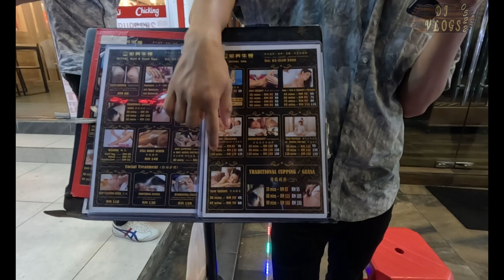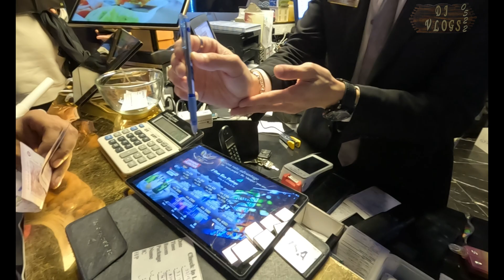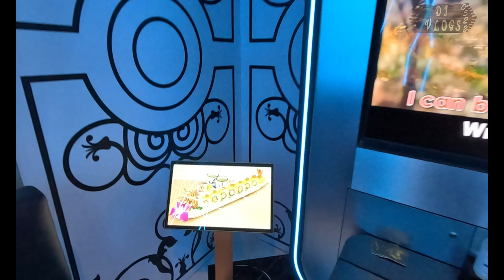Exploring the Vibrant Heart of Kuala Lumpur: Bukit Bintang, Malaysia | Travel Vlog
Bukit Bintang (Malay [ˈbu.ket̚ ˈbin.taŋ]; stylised as Bintang Walk or Starhill, the latter being a translation of the Malay name) is the shopping and entertainment district of Kuala Lumpur, Malaysia. It encompasses Jalan Bukit Bintang (Bukit Bintang Road in English) and its immediate surrounding areas. The area has long been Kuala Lumpur's most prominent retail belt that is home to many landmark shopping centres, al-fresco cafés, bars, night markets, food street, mamak stalls as well as hawker-type eateries. This area is popular among tourists and locals, especially among the youths.

Since June 2021, the local municipal and authority, Kuala Lumpur City Hall (DBKL), has created a Shibuya-style pedestrian crossing at the junction of Bukit Bintang, located in front of the iconic McDonald's Bukit Bintang outlet, just below the KL Monorail Line. This was done to increase the walkability in the area.

Location
Located within Kuala Lumpur's Golden Triangle, the Bukit Bintang district begins with Bukit Bintang Road, starting at Raja Chulan Road and ending at Pudu Road. The two other roads that border the Bukit Bintang district are Sultan Ismail Road, intersecting it and Imbi Road at the south. Walter Grenier Road, Bulan Road, Changkat Bukit Bintang and Alor Road are considered part of the entertainment district.

Bukit Bintang borders Pudu and Cheras to the south, Petaling Street (Chinatown) to the west, Bukit Nanas to the north, Kuala Lumpur City Centre (KLCC) to the northeast as well as Tun Razak Exchange and Maluri district to the east.

History
The name Jalan Bukit Bintang was taken in conjunction with a hill about 50m high that was located near Kampung Dollah which was a Malay village that now no longer exists and is now replaced with Jalan Changkat Thambi Dollah and Jalan Barat. Jalan Bukit Bintang is a 3.4 km long road starting from the intersection of Jalan Raja Chulan and ending at Jalan Pudu. In the past, Bukit Bintang was a residential area.

In 1945, Jalan Bukit Bintang was the only street that had entertainment, shops and hawker food. Back then, the street featured a famous cabaret, cultural shows, Malay joget, Chinese opera shows, wayang, ballroom dances like rhumba, foxtrot and tango, and amusement fun fair elements like a merry-go-round and ferris wheel. Low Yow Chuan built the Capitol Hotel in 1948, which was later sold and is now called the Malaysia Hotel. In 1947, Hong Kong media mogul Shaw built the famous and popular Bukit Bintang Amusement Park. This entertainment centre was where Sungai Wang Plaza is located today.

Bintang Walk refers to the more developed stretch along the main Bukit Bintang Road and Sultan Ismail Road roads, with the intersection of these two roads as its axis. This place has been transformed over the last five years to become one of the city's most trendy and busiest shopping clusters. Street furniture lines the pavements here. Upscale cafes, restaurants and clubs continue to make their presence felt here. On weekends, thousands of locals and tourists throng Bintang Walk and its shopping centres. Many major nightlife events take place here, such as the New Year's countdown, Merdeka eve celebrations, street concerts and parties. The annual Malaysian F1 Grand Prix pit stop and Guinness St Patrick's Day celebrations are held here too.

There are two major annual fashion events held here annually. The STYLO Fashion week as well as the glitzy annual Malaysia International Fashion Week.
Shopping
Bukit Bintang is one of the city's shopping districts. Many of the city's major retail malls are located in this area, including Berjaya Times Square, Imbi Plaza, Fahrenheit 88, Low Yat Plaza, Starhill Gallery, Sungei Wang Plaza, Lot 10, Pavilion Kuala Lumpur and LaLaport Bukit Bintang City Centre.

LaLaport BBCC from Jalan Hang Tuah in 2022
Imbi is a commercial area located near Bukit Bintang and being a popular tourist spot, the district is especially crowded during public holidays and peak hours. The Berjaya Times Square shopping complex and hotel is located in Imbi. Imbi Road is the main road running through this area.